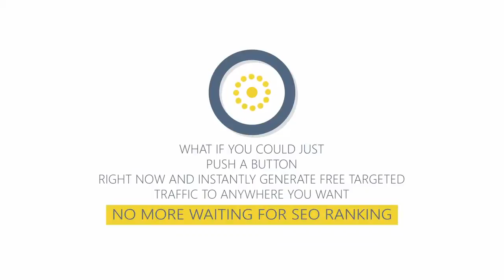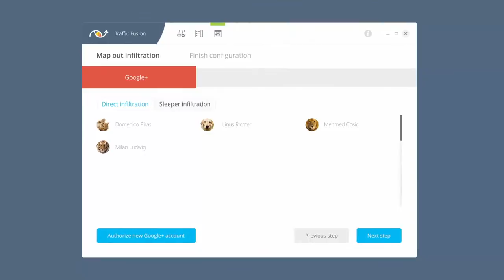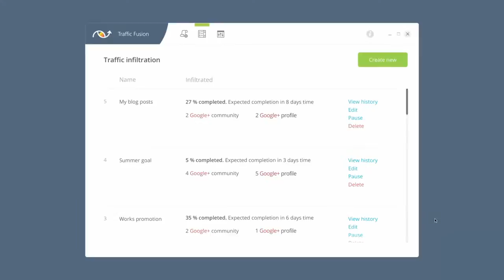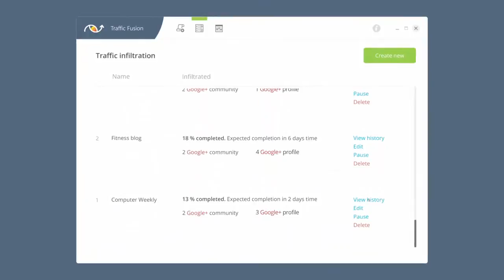Traffic Fusion Early Bird Offer Massive Discount!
Stream Thousands of FREE Targeted Visitors To Anywhere You Want Daily on Auto-Pilot WITHOUT Relying on SEO Rankings or Paid Ads NO Waiting for Rankings – NO Spending Money on Ads – NO Nonsense JUST PUSH BUTTON & GET TRAFFIC, To get the software, please